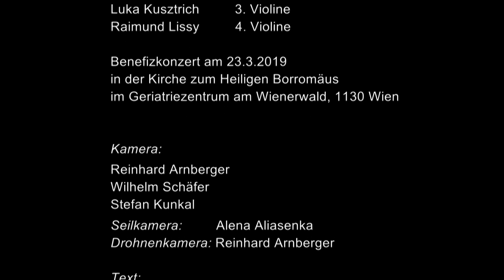Jacob DONT : Quartett op. 42; D. HELLSBERG, L. und L. KUSZTRICH, R. LISSY. Kirche zum hl. Borromäus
Dominik Hellsberg, Lara Kusztrich, Luka Kusztrich, Raimund Lissy (Violine). Benefizkonzert am 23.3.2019 in Wien. Mit einem Filmbeitrag zur Kirche zum Heiligen Borromäus im Geriatriezentrum am Wienerwald (Text: Primarius Univ.-Doz. Dr. Herwig Swoboda; Sprecherin: Cornelia Schäfer).
Der berühmte Wiener Violinpädagoge JACOB DONT (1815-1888) hat neben den bekannten Etüden und Capricen auch lohnenswerte Kompositionen für den Konzertgebrauch geschrieben. Er war seit 1841 Mitglied in der Wiener Hofmusikkapelle, wo er Jahrzehnte mit dem Konzertmeister Joseph Mayseder im Orchester spielte.
Sein Sohn, Magistratsrat DR. JAKOB DONT, war Administrator des Versorgungsheims in Lainz mit der Kirche, in der dieses Konzert stattgefunden hat, sowie des angrenzenden Kaiser-Jubiläumskrankenhauses.

JACOB DONT: Quartett für vier Violinen op. 42 e-Moll
Allegro espressivo
Scherzo, Allegro assai
Larghetto
Finale, Vivace